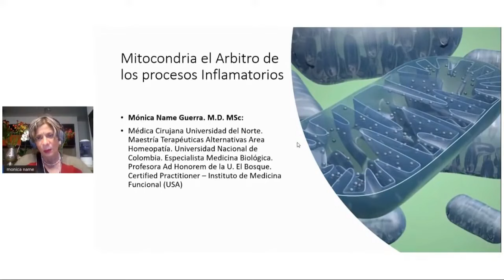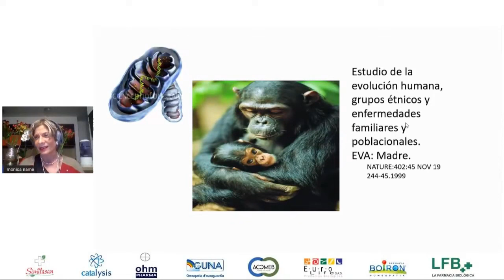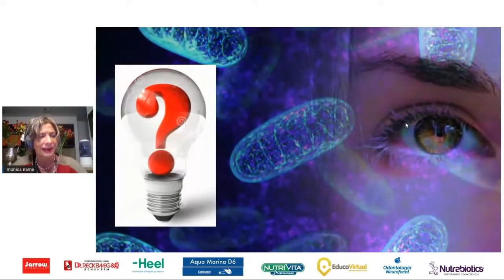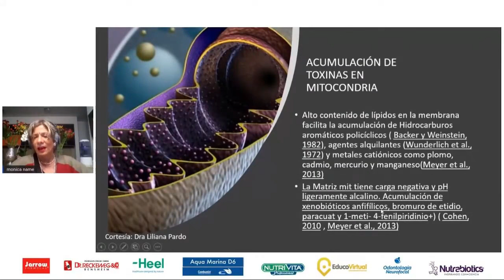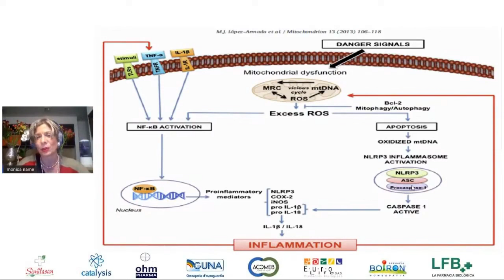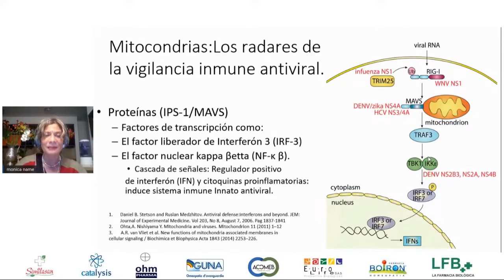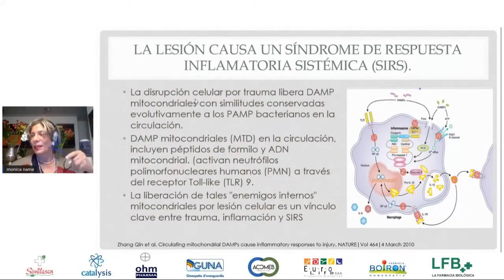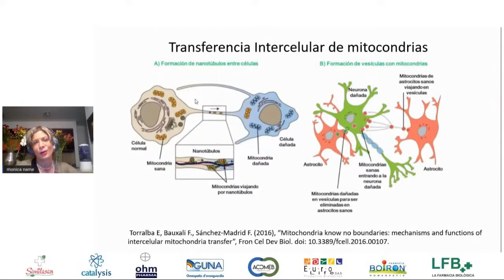Mitocondria // Martes de Salud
Martes de Salud es un programa semanal, creado para ustedes profesionales de la Salud, interesados en las medicinas alternativas, odontología Neurofocal, educación continua, entre otros... Discutimos sobre temas actuales, cada semana con un conferencista de alto nivel.

Se parte de odontologianeurofocal.com y únete a esta comunidad.

No te pierdas de esta conferencia.

En estas conferencias encontraras una información clara y precisa sobre salud en todos sus conceptos. Física, mental, emocional, espiritual, económica y laboral.

Hablaremos de Medicina alopática, Medicinas Alternativas, terapias Bioenergéticas, odontología neurofocal, odontología integrativa.

Se abordarán temas como:

Acupuntura, homeopatía, homotoxicologia, terapia neural, Biorregulacion, ozonoterapia, magnetoterapia, laser terapia, descodificación, dismetabolismo, colon terapia, ayuno, sanación, cannabis medicinal, nutrición, dietética, alimentación saludable, entre otras.

Aprende con los mejores.